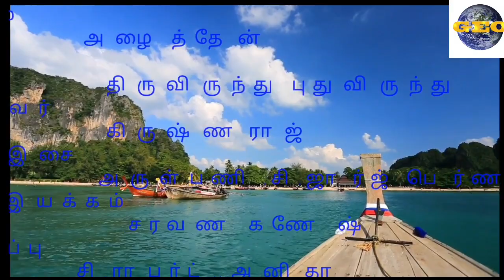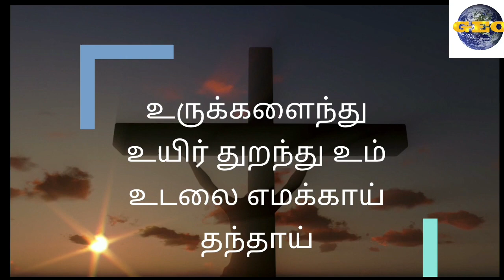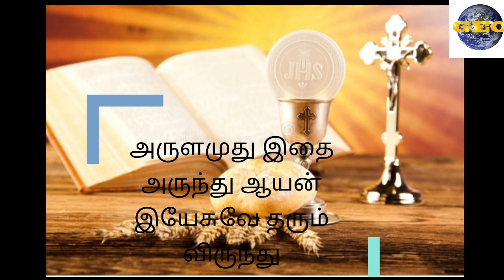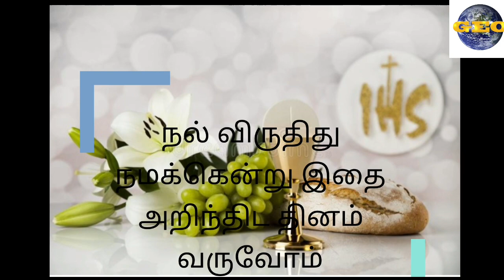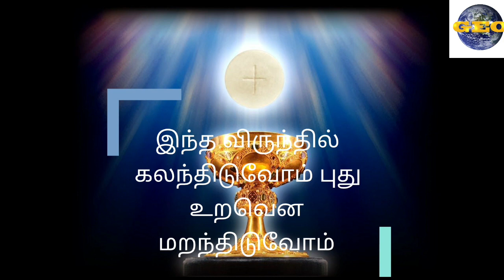திருவிருந்து திருவிருந்து|அழைத்தேன்-ஆல்பம்|அருள்பணி. சி.ஜார்ஜ் பெர்ணான்டஸ்|சரவண கணேஷ்|கிருஷ்ணராஜ்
Thiruvirunthu Thiru virunthu song
Song for the feast of Corpus Christi
Song for the first communion
# Communion song
# Song of Jesus' sacrifice
Song of God's help
# Theme is the providence of God
keyboard programming by Saravana Ganesh
Recorded and mixed by Derik studio, Madurai
Song Composed by Fr.C.George Fernandes (Lyrics and Music)
Sung by Krishnaraj
Produced by C. Robert &Anitha
Released in geo ulagam
video editing by Gaprisan